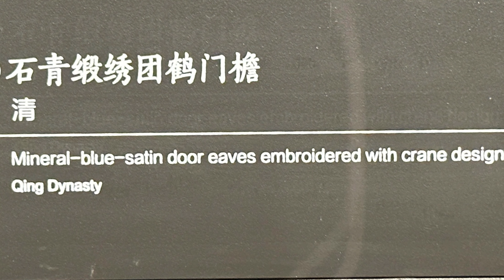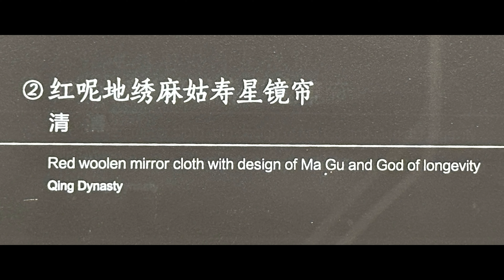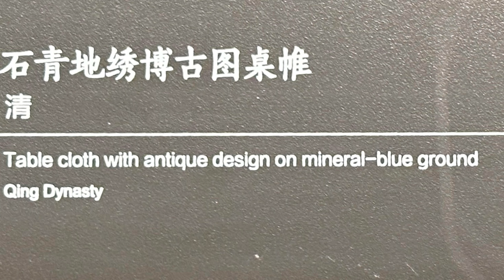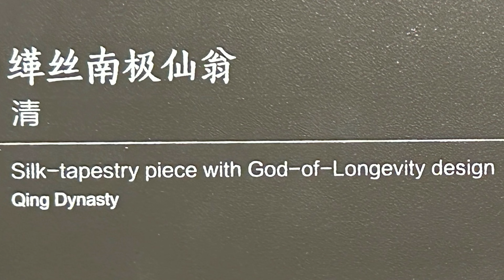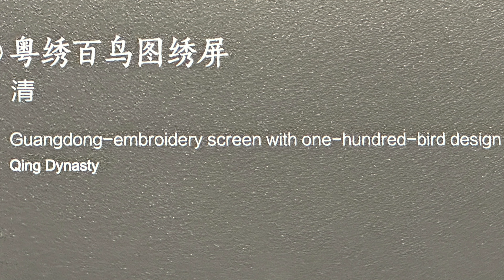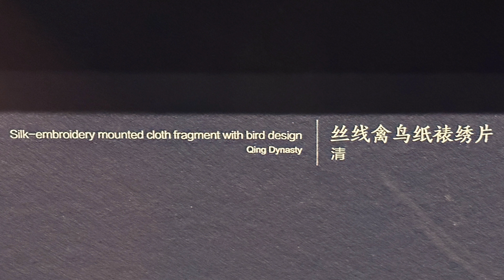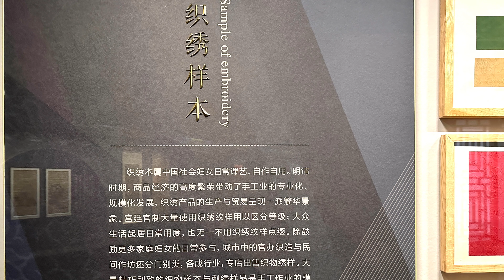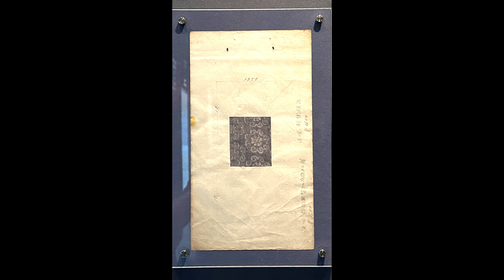美術史講座15【古代工芸品：蜀繍・緙絲・刺繍サンプル】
蜀繍（しょくしゅう）は、中国の伝統的な刺繍技法の一つであり、主に四川省の地域で発展してきました。この技法は、約2000年以上の歴史を持ち、中国の刺繍文化の中でも特に優れたものとして知られています。

蜀繍の特徴は、繊細で細やかな糸使いと、豊かな色彩表現です。一般的には絹糸を用い、細かい模様やデザインを繊細に刺繍します。蜀繍の作品には、花や鳥、動物、風景などがよく描かれ、それぞれが緻密な糸使いで表現されます。

蜀繍の技法は非常に複雑であり、熟練した職人によってのみ作られることができます。彼らは、細かい針使いや異なるステッチを組み合わせて、美しい模様を作り出します。また、蜀繍には伝統的な模様やデザインパターンがあり、これらはしばしば文化的な意味や象徴性を持っています。

蜀繍は、衣服や家具、アクセサリーなど様々なアイテムに利用されます。特に、伝統的な中国の衣装であるチャイナドレスやチャイナブラウスなどによく見られます。また、蜀繍の技法は近年、現代アートやファッションにも取り入れられ、新しいスタイルやデザインの創造にも活用されています。

蜀繍は、その美しさと独特の技法により、中国の伝統的な工芸品として高い評価を受けています。

「緙絲（けっし）」は、中国の伝統的な刺繍技法の一つです。この技法は、主に絹糸を使って布地に模様を織り込むことで行われます。緙絲の特徴は、非常に細かく複雑な繊細な刺繍であり、その美しさと芸術性で知られています。

緙絲の起源は古代中国にさかのぼりますが、特に唐代（618年から907年）に発展しました。唐代には、宮廷での繁栄と文化的な発展に伴い、緙絲は贅沢な装飾品や宮廷服として広く使用されました。その後も、宋代（960年から1279年）や明代（1368年から1644年）など、中国の歴史の中で緙絲は重要な役割を果たしました。

緙絲の技法は非常に複雑で、熟練した職人が多くの時間と労力をかけて作業を行います。彼らは、細かい模様やデザインを糸で織り込み、緻密な刺繍を作り出します。緙絲の作品には、花や鳥、動物、風景などがよく描かれ、その細部までの精緻さが特徴です。

緙絲の作品は、衣服、家具、壁飾りなど様々なアイテムに利用されます。特に、中国の伝統的な衣装や宮廷服、そして宮殿や寺院の装飾などによく見られます。近年では、緙絲の技法は現代アートやファッションにも取り入れられ、新しいスタイルやデザインの創造にも活用されています。

緙絲は、その美しさと芸術性により、中国の伝統的な工芸品として高い評価を受けています。

「刺繍サンプル」とは、刺繍技法を示すために作成された小さな刺繍の作品やパターンのことを指します。これらのサンプルは、特定の刺繍ステッチや技法、デザインの実演や実証に使用されることがあります。刺繍サンプルは、刺繍を学ぶ人々にとって有用であり、練習や参考として利用されます。

刺繍サンプルには、さまざまな種類やスタイルがあります。たとえば、特定のステッチ（バックステッチ、ステムステッチ、フレンチノットなど）を実演するためのサンプルや、特定の素材（絹、リネン、キャンバスなど）に対する刺繍の効果を示すためのサンプルがあります。また、刺繍サンプルには、花や動物、風景などのデザインが描かれることが一般的で、これらは刺繍の実際のプロジェクトに応用する際のアイデアや参考として活用されます。

刺繍サンプルは、刺繍の技術や芸術性を向上させるために使用されるだけでなく、刺繍の教材やワークショップで使用されることもあります。また、刺繍アーティストやデザイナーが新しいアイデアやデザインを試すための手段としても活用されます。

刺繍サンプルは、刺繍の世界における重要なツールであり、その使い方や作成方法は、刺繍の技術と美学を探求する人々にとって貴重なリソースです。